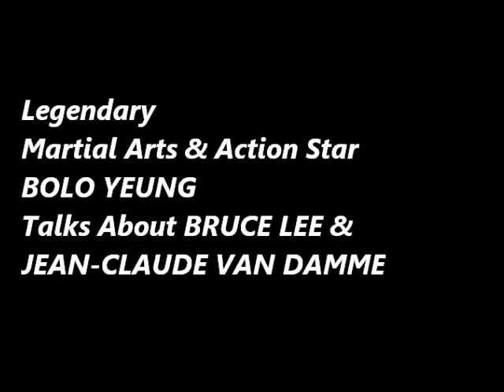Bolo Yeung talks about Bruce Lee & Jean-Claude Van Damme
Legendary martial arts & action star Bolo Yeung talking about Bruce Lee & Jean-Claude Van Damme and how there is no one till our day to cause the same global impact Lee & Van Damme did in the world of martial arts movies!